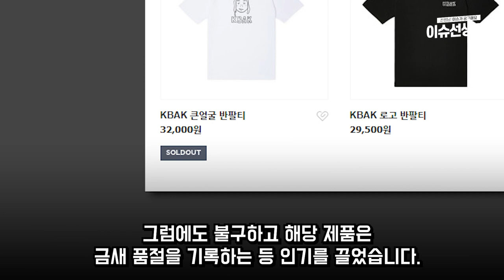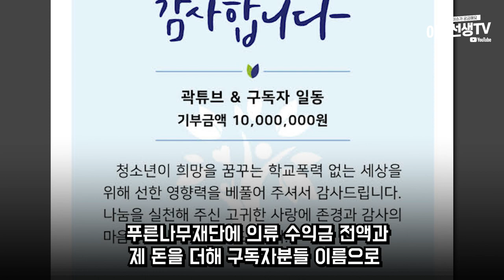티셔츠 굿즈 판매하던 곽튜브 결국...